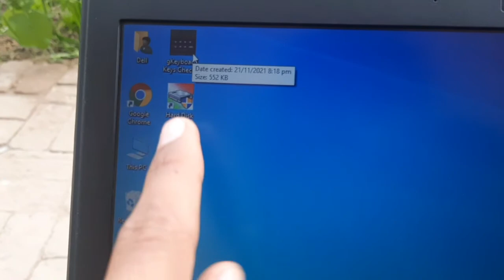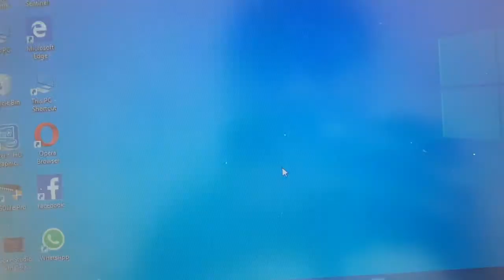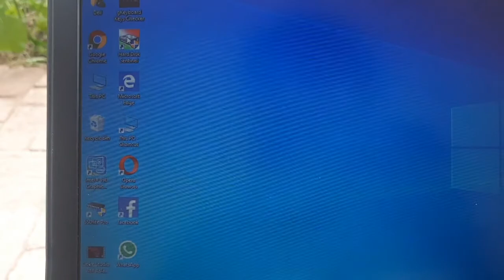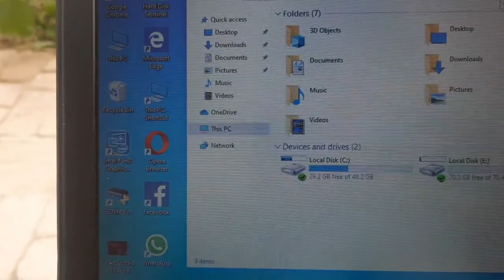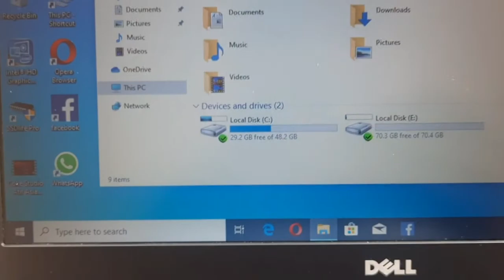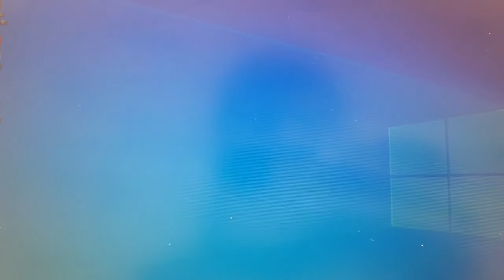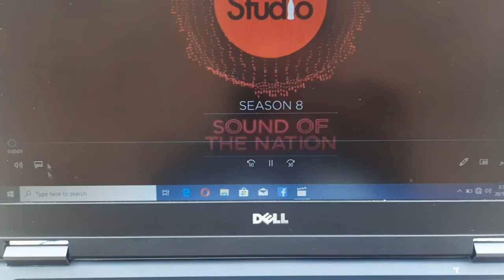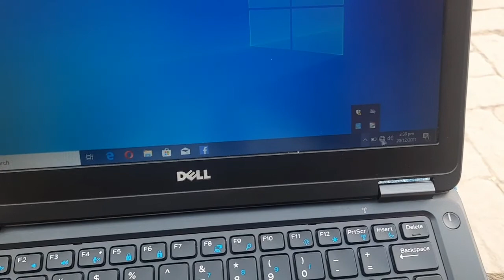My New Laptops||core i5 5th generation Laptop||Price 🤔?